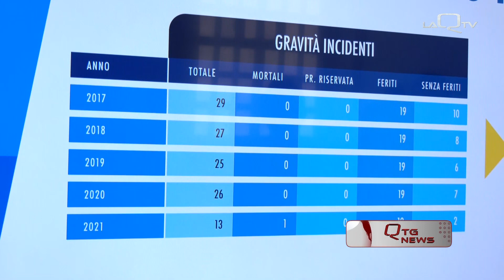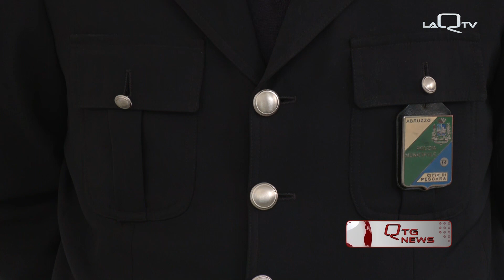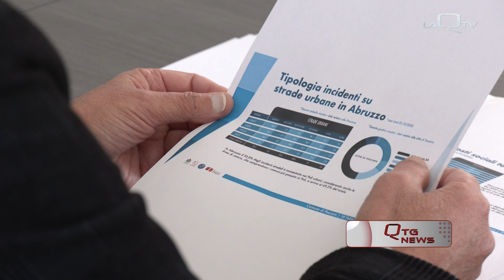SICUREZZA STRADALE SEMAFORI T RED NON SERVONO AD ARRICCHIRE CASSE DEL COMUNE DI PESCARA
IL SINDACO DI PESCARA CARLO MASCI HA EVIDENZIATO LA SITUAZIONE DI MIGLIORAMENTO DELLE STRADE DELLA CITTÀ ADRIATICA IN TERMINI DI SICUREZZA. I SEMAFORI T-RED, SECONDO IL GIUDIZIO DEL PRIMO CITTADINO, HANNO CONTRIBUITO AD UNA MOBILITÀ PIÙ CONSAPEVOLE CON UNA CONSEGUENTE RIDUZIONE DEGLI INCIDENTI